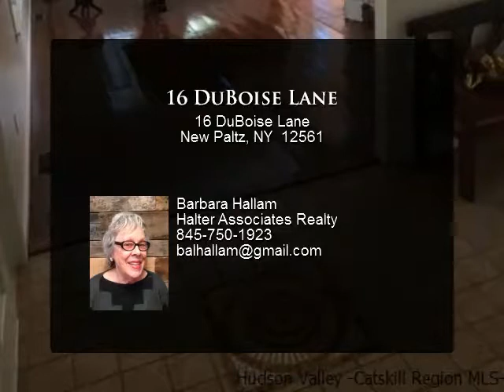16 DuBoise Lane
In the country on a seldom traveled lane and only 10 minutes to the New Paltz thruway exit. Mature landscaping includes English boxwood hedges. Wide stone steps and path to portico and pretty front porch. Imported tile entry. Most floors have wide-boards. Excellent, beautiful and modern kitchen. A Library with a wall of bookcases and built-in desk and cabinets. The favorite gathering (family) room has wide board floors, old beams, working fireplace and french doors to the terrace. Upstairs 3 bedrooms and 2 baths. All interior freshly painted. Here you will find a great combination of good quality and taste Your home with such character and absolute quiet and privacy.

Presented By:
Barbara Hallam, Halter Associates Realty